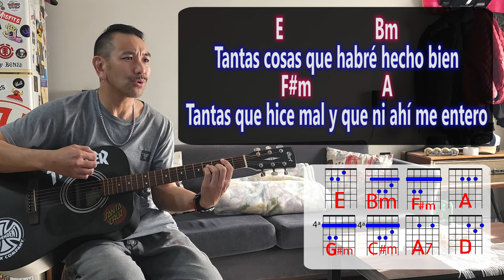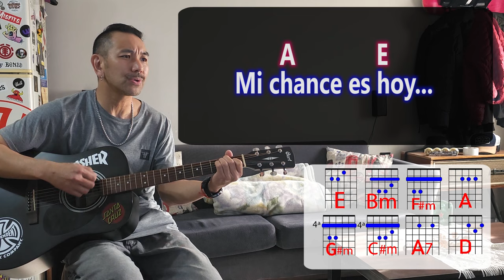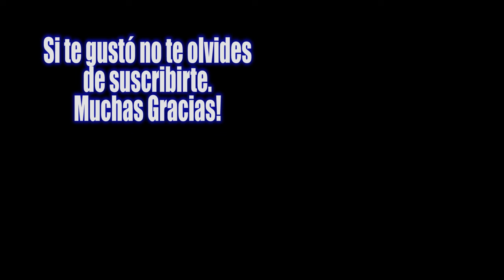Attaque 77 Chance ( cover acustico ) + Letra + Acordes de guitarra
Attaque 77  Chance ( acoustic cover ) + Lyrics + Chords..